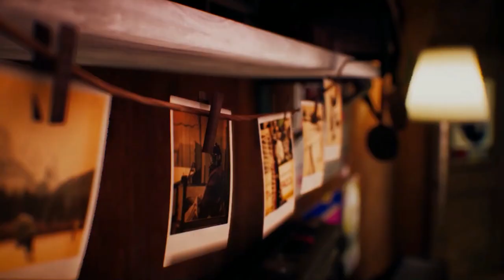That One Time the Italian Government Made a Video Game: Gioventù Ribelle XX La Breccia with gameplay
Italy is not known for having a big Video Game Industry, yet ten years ago, the Italian Government financed the videogame Gioventù Ribelle: La Breccia. The indie title was developed by a studio names no.one games, now renamed One O One Games, headed by Daniele Azara in 2011. This is one of the most unknown games I have ever played and I just had to share my findings with all of you.

0:00 - Intro
0:27 - Premise
2:19 - Gameplay
16:52 - Reflections
18:23 - conclusion